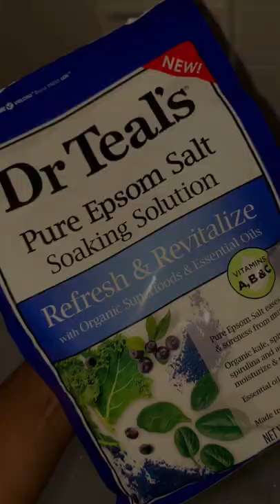Relaxing bath combination